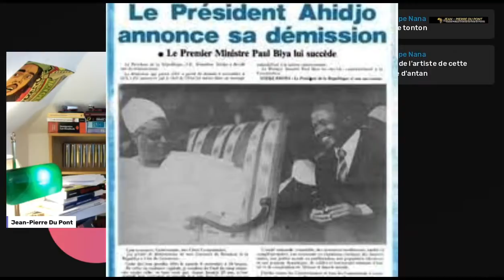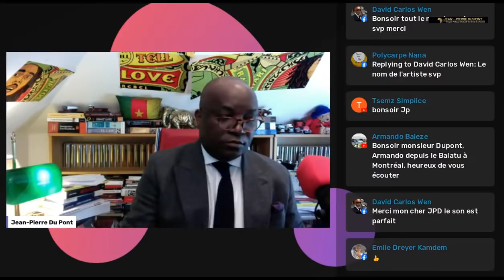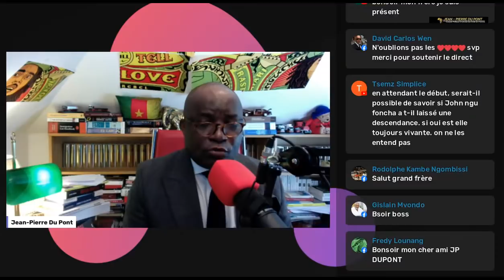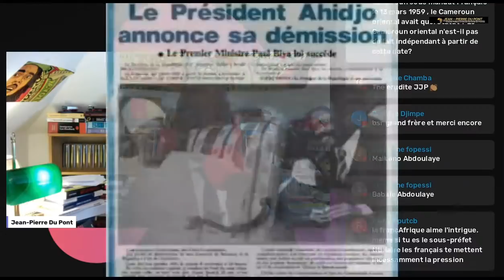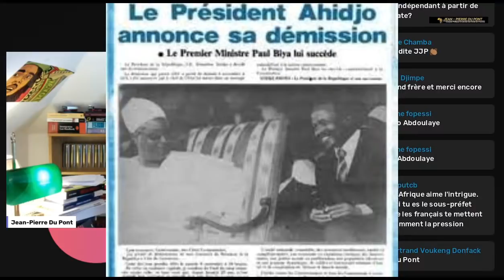Les ressorts et mécanismes de la longévité politique de Paul Biya .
Jaillissant presque de nulle part , même s'il avait jusque-là effectué l'essentiel de sa carrière de haut fonctionnaire dans des bureaux , Paul Biya succédait à la surprise générale à Ahmadou Ahidjo , avant d'affronter une longue carrière d'autocrate , et se maintenir au pouvoir comme le dit Jacques Foccart dans ses mémoires, en semant la zizanie au sein de l'opposition .